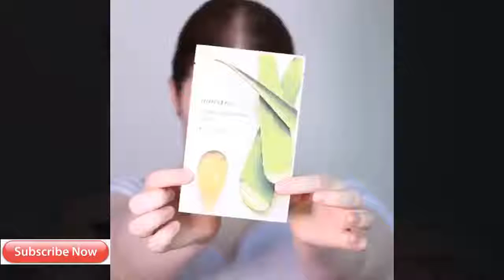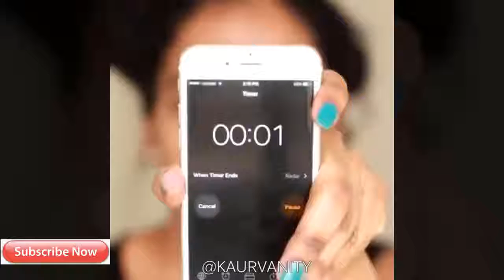Makeup Tutorial Compilation #02